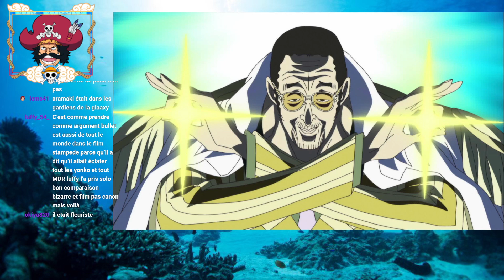JE RÉSOUS ENFIN L'ÉNIGME RYOKUGYU ! L'AMIRAL DU NIVEAU DE KAIDO EST EN FAIT..